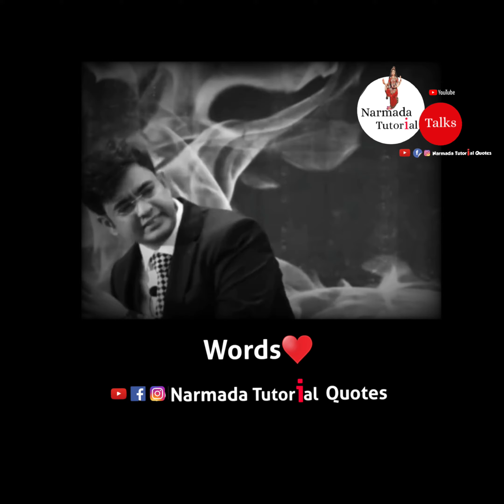Sonu Sharma Motivation Talks ❤❤❤ True Words Narmada Tutorial Talks Hard lines By Sonu Sharma💯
Narmada Tutorial Talks ❤
Narmada Tutorial Quotes ❤
Follow @Narmada Tutorial on Instagram and Facebook